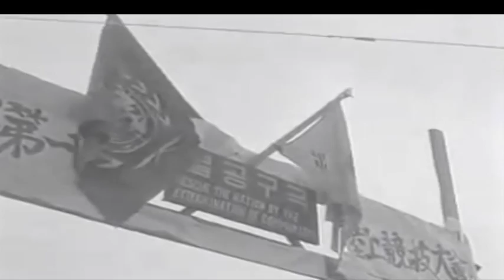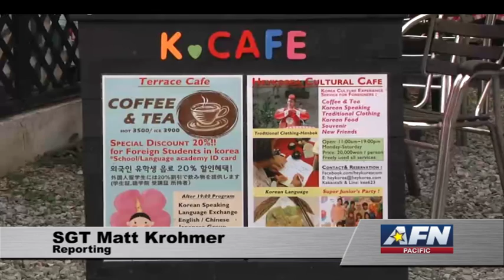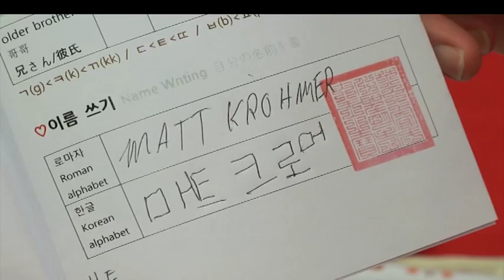AFN Pacific - Around The Peninsula: Dec 24, 2015